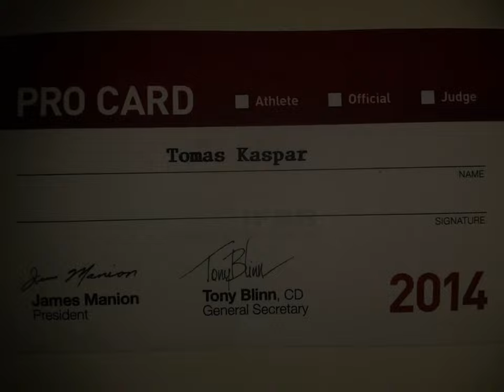Tomáš Kašpar Ifbb pro Foto 1996-2016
cesta profi kulturisty ifbb Tomáš  Kašpara od roku 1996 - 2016 ve fotografiich